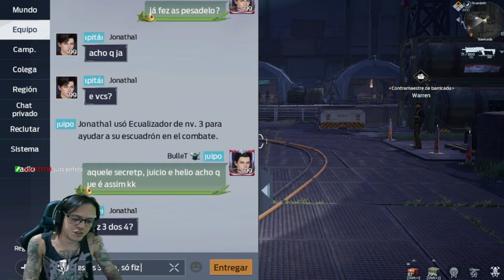●ÁREA PVP UNDANW!! BARRICADA/BLOCKADE 👁 CAIXA COM MÓDULOS E ITENS RAROS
Embarque em uma aventura com outros sobreviventes em um mundo pós-apocalíptico dominado pelos infectados. Crie sua própria história de sobrevivência e ajude os Ravens a reconstruir a humanidade. Você sobreviverá ao Undawn? Appropriate supplies

▬▬▬▬▬▬▬▬▬▬▬ஜ۩۞۩ஜ▬▬▬▬▬▬▬▬▬▬▬▬▬
💰chave pix para Fortalecer mercado pago:
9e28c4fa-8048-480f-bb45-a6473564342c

▬▬▬▬▬▬▬▬▬▬▬ஜ۩۞۩ஜ▬▬▬▬▬▬▬▬▬▬▬▬▬

Deixe o Like - 00:00